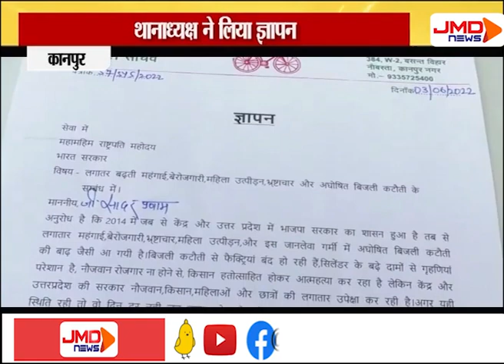सपा युवजन सभा के प्रदेश सचिव को किया गया नजरबंद | कानपुर | JMDNewsFLASH | DEN 308